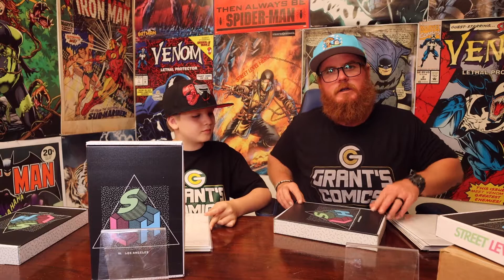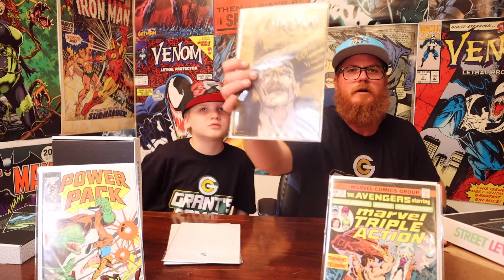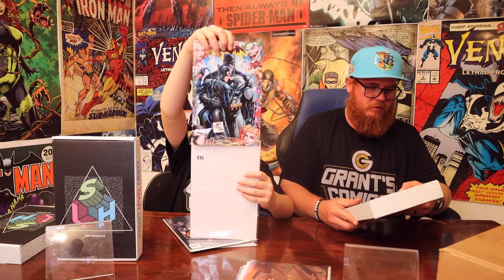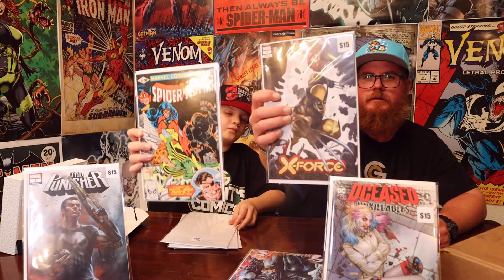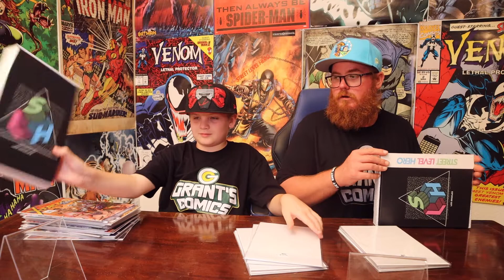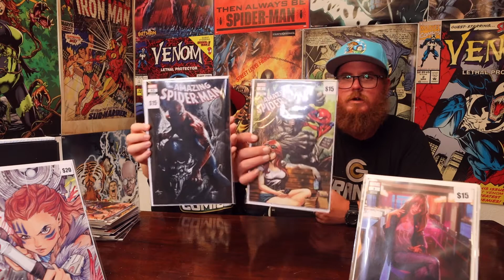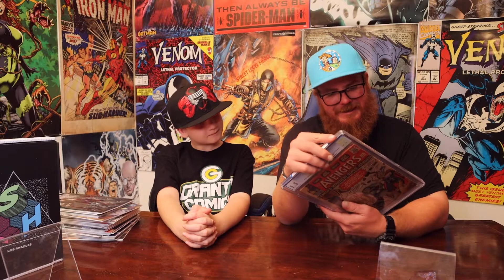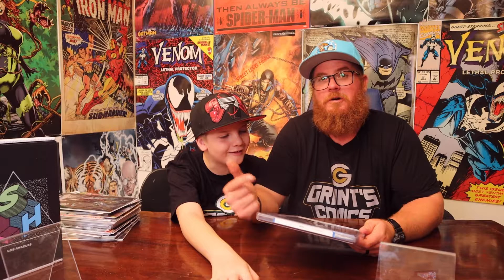GRAND PRIZE! Avengers #1 CGC 1.5 from That Spider-Man Booth Mystery 2.0! Box Battles!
We got the GRAND PRIZE from That Spider-Man Booth Mystery Boxes 2.0!
CGC 1.5 Avengers # 1!

Let us know who won the box battle too.

Thank you JP and That Spider-Man Booth for the awesome WIN!